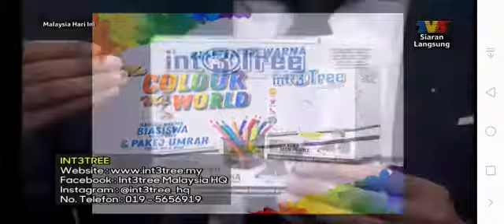30 august 2019(33)